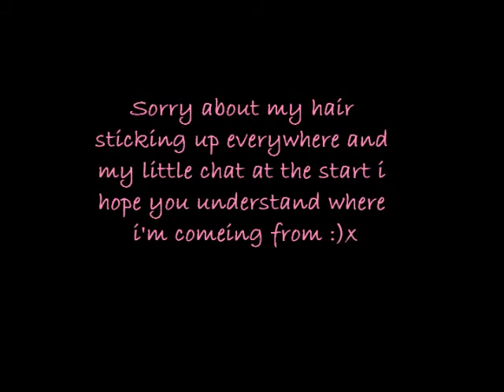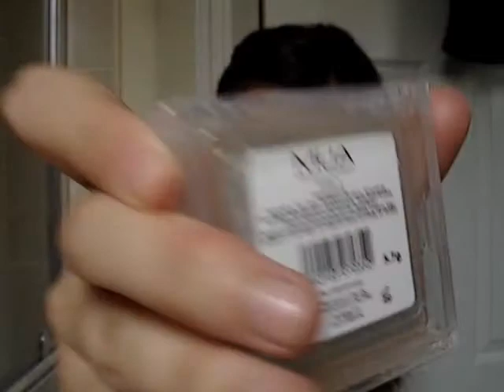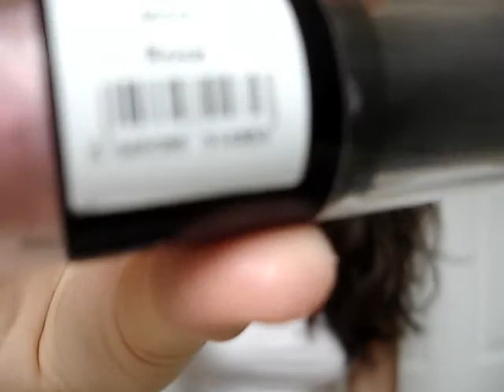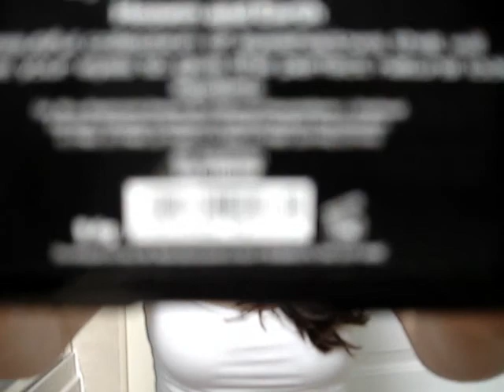What's in my travel makeup bag | laurababz2008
Update later if i forgot to. See you when i get back xx